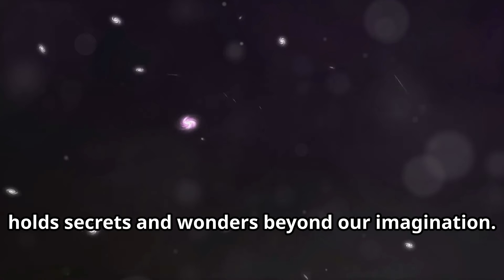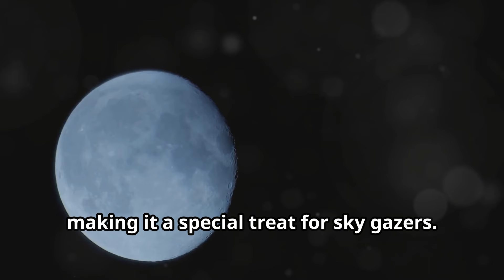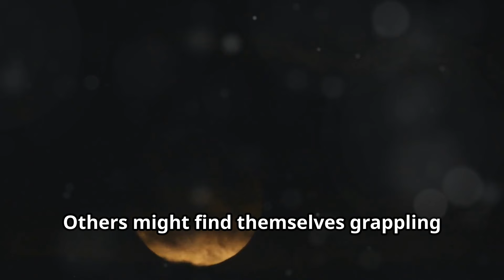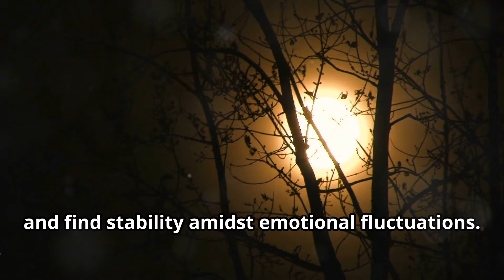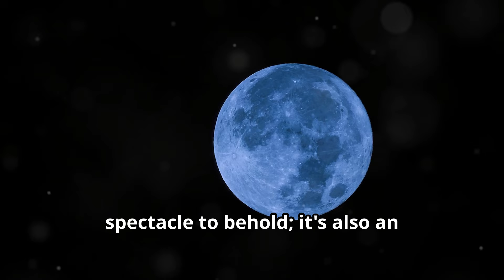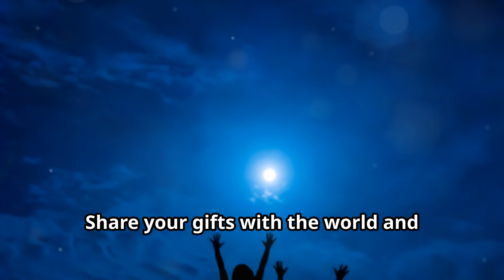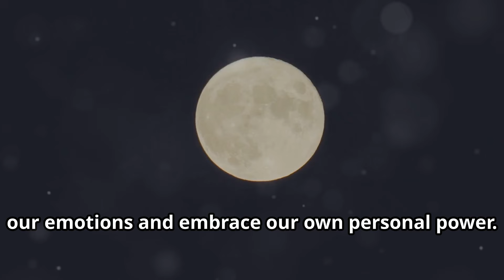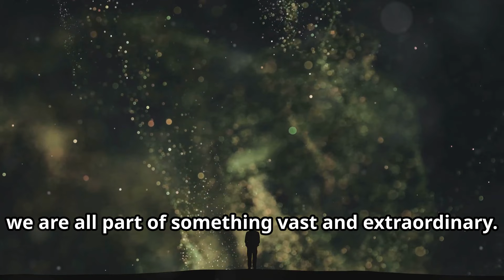RARE SUPER BLUE MOON (MUST WATCH)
🌕 Witness the Rare Super Blue Moon of August 19, 2024: Unveil Its Astrological Significance! 🌕

Get ready for a celestial event that happens only once in a blue moon—literally! On August 19, 2024, the night sky will be graced by a rare Super Blue Moon, an astronomical phenomenon that combines the powerful forces of a super moon and a blue moon. In this video, we delve deep into what makes this Super Blue Moon so unique and why it’s an event you simply can’t miss.

What You’ll Discover in This Video:
- The science behind a blue moon and how it coincides with a super moon.
- Why the Super Blue Moon on August 19, 2024, is such a rare and significant event.
- The astrological implications of the Super Blue Moon and how it may impact your zodiac sign.
- Tips on how to harness the energy of the Super Blue Moon for personal growth and transformation.

On August 19, 2024, the Super Blue Moon will illuminate the night sky, offering a rare opportunity to connect with the cosmos and reflect on your inner world. Whether you're an astrology enthusiast, a sky gazer, or someone simply curious about this rare blue moon, this video is your guide to understanding the deeper meaning behind this cosmic event.

**Why is the Super Blue Moon on August 19, 2024, so special?**
A blue moon occurs when there are two full moons in a single calendar month, a rare event in itself. When this blue moon coincides with a super moon—when the moon is closest to Earth and appears larger and brighter—we experience a Super Blue Moon. The Super Blue Moon of August 19, 2024, is a celestial event that won’t happen again for years, making it a once-in-a-lifetime spectacle.

**Astrological Insights:**
The Super Blue Moon on August 19, 2024, is more than just a visual marvel. In astrology, this blue moon is believed to bring heightened emotions, intensified intuition, and a powerful opportunity for transformation. Discover how the Super Blue Moon may affect your zodiac sign and what you can do to make the most of this potent lunar energy.

**How to Prepare for the Super Blue Moon:**
- Mark your calendar for August 19, 2024, and plan to spend time under the night sky.
- Learn simple moon rituals to harness the energy of the Super Blue Moon.
- Reflect on your goals and set new intentions aligned with the transformative power of this rare blue moon.

If you’re fascinated by celestial events and the mysteries of astrology, this video will guide you through everything you need to know about the Super Blue Moon on August 19, 2024. Don’t miss out on this unique opportunity to connect with the universe in a meaningful way.

🌠 **Join the conversation** in the comments below—what are you planning for the night of the Super Blue Moon?

This description is packed with SEO keywords while providing valuable information about the Super Blue Moon, ensuring it’s optimized for search and engagement.